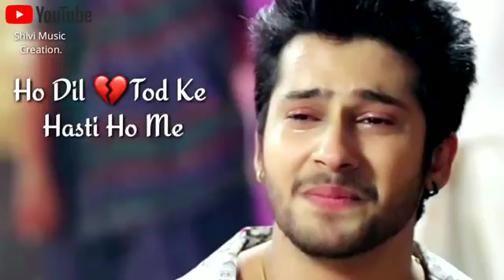tera Dil jab bhi koi dukhayega